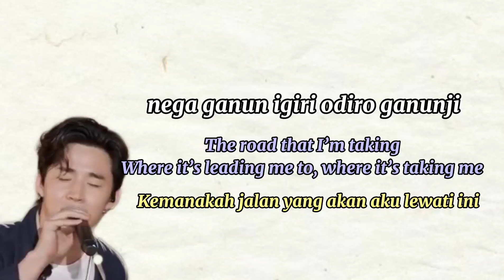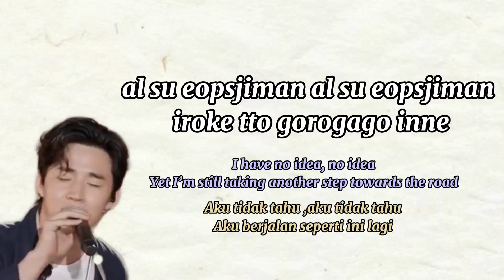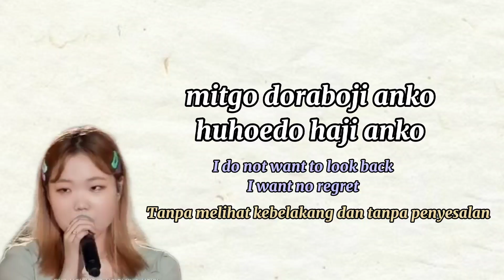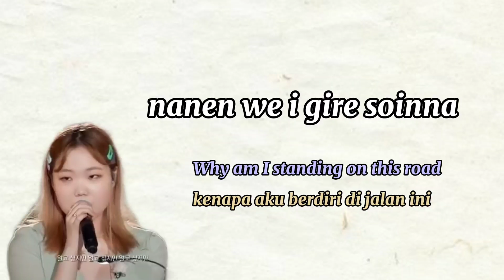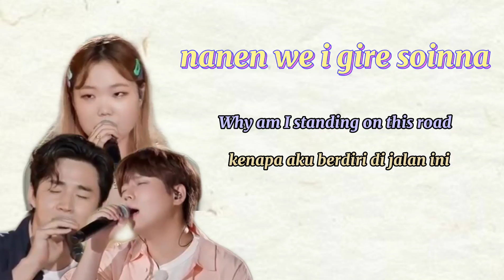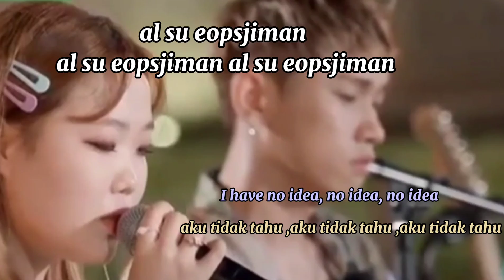Easy lyrics g.o.d - Road ( cover by suhyun ,Henry ,Sohyang and Seunghwan ) | ENG /INDO